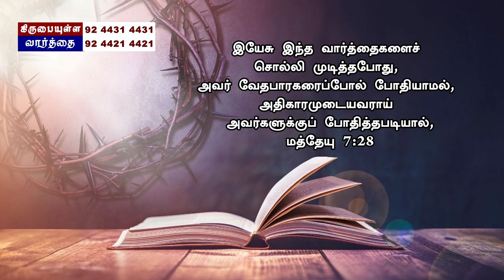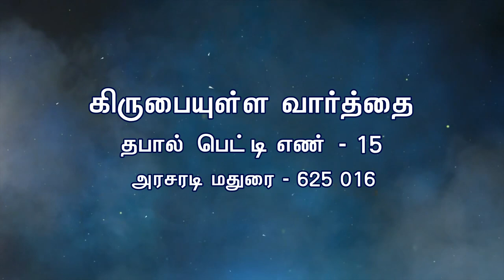Jesus The Master Teacher | New Tamil Christian Message | Bro.Philemon Raja | JC SCHOOL OF EVANGELISM